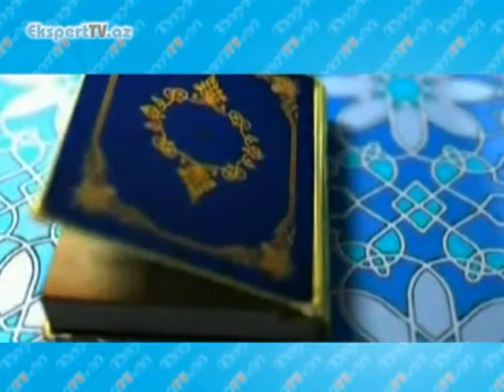Ramazan ayında kimlər oruc tutmalıdır?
Ekspert: Rövşən Məmmədov